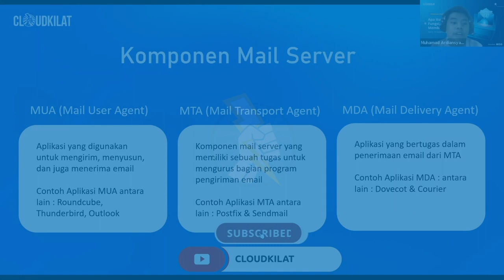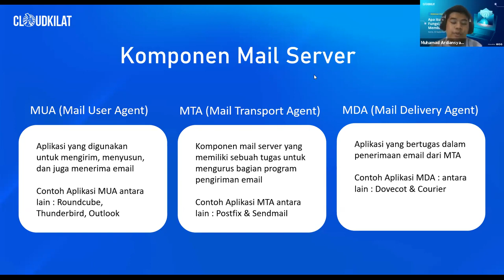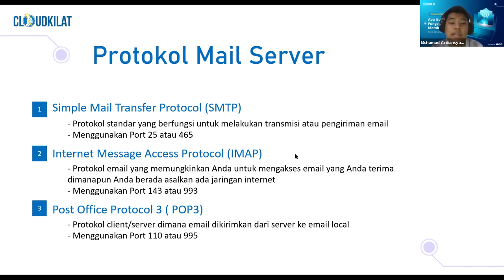Kilat Minutes: Komponen dan Protokol Mail Server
"Sudah tahu belum ada beberapa komponen yang terdapat di Mail Server, atau protokol-protokol apa saja yang ada di Mail Server? Nah, untuk kamu yang belum tahu, kamu bisa simak video dari CloudKilat untuk jawabannya.

Ingin tahu penjelasan lebih lengkapnya? Kamu bisa langsung meluncur ke channel YouTube CloudKilat!